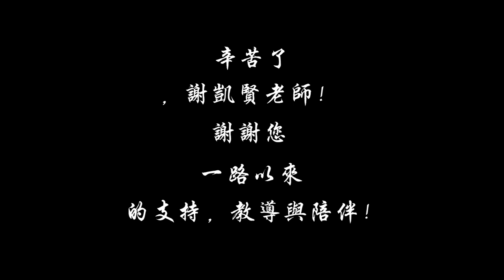2017 BEBEBU INTERVIEW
A gift for our Ximply Dance Company Artistic Director Mr Chia Kai Xian
Thank you for not making us learn the way you wanted to teach, but teaching us the way we wanted to learn "DANCE" always full of surprisal and happiness in our life ~